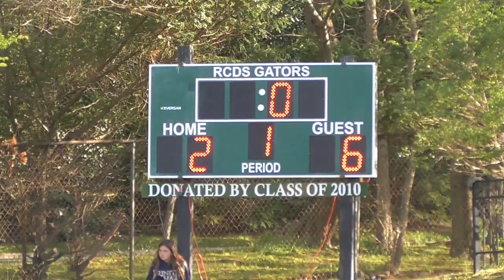Middletown vs. Rumson Country Day School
Final Score MLC 11-  RCDS 8